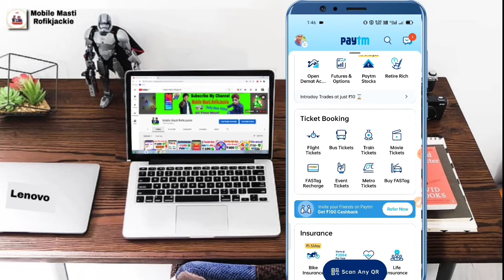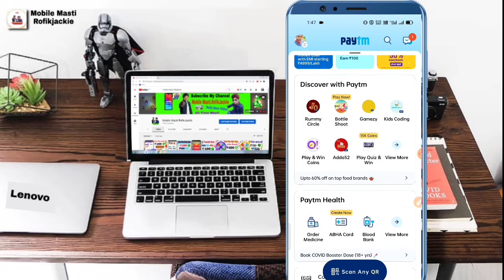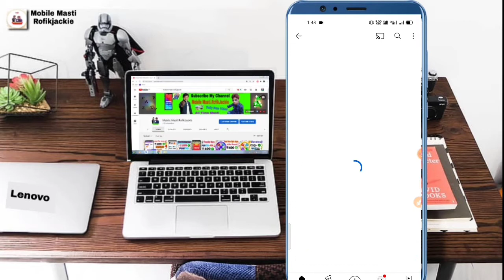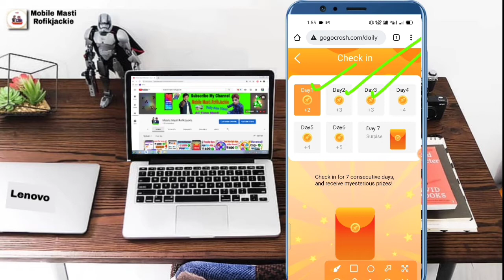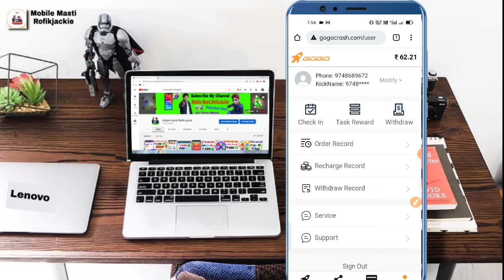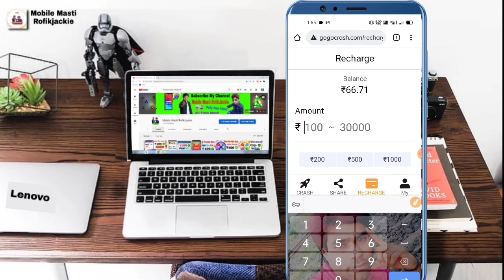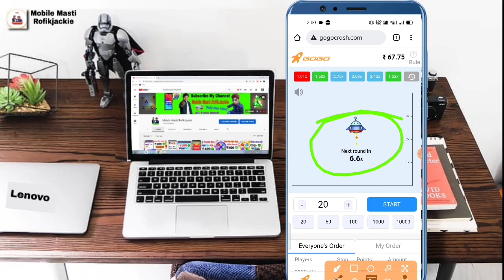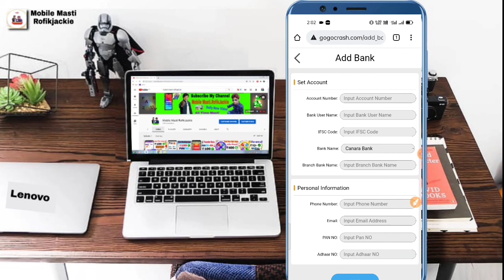🤮Sign Up Bonus ₹21 Instant Withdrawal || Upi Bank PayTM Redeem Apps || New Gaming Earning Website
Minimum Redeem ₹201 Instant Free PayTM Cash || UPI Bank Scratch Card New Earning Apps 2022 || Best

Refer Code - 5JDS3K

Refer Code - YMAGOG7

📽️👍-Video Cover-🎞️🎦
👉00:00 - Open Start Earning App
👉01:11 - Working from home
👉01:45 - Spin And Scratch Card
👉04:12 - Daily Check In Bonus
👉05:03 - Watch And Earn Unlimited
👉05:24 - Sarve Complete
👉06:20 - Open Tasks Option
👉06:45 - Wallet Open Coins ₹500
👉07:17 - Referral Trick Earn Money
👉08:00 - How To Redeem Money

 0:00​ paytm cash earning apps
 0:20​ earn paytm cash
  0:40​ paytm earning apps
  01:50​ free paytm cash
  05:00​ paytm money earning apps
  05:50​ earn paytm cash online

 Your Searches related :- Best Paytm Cash